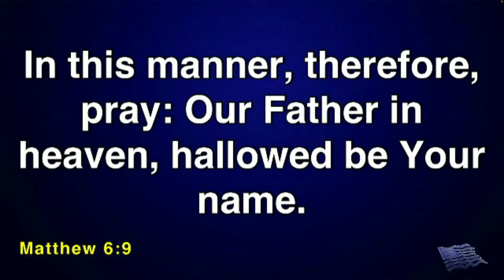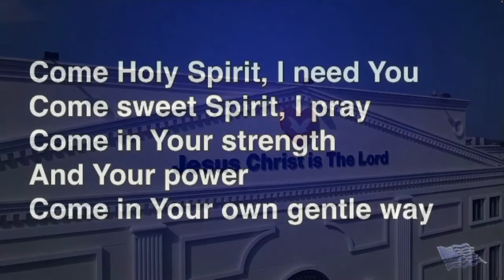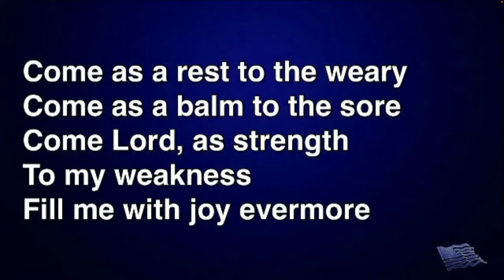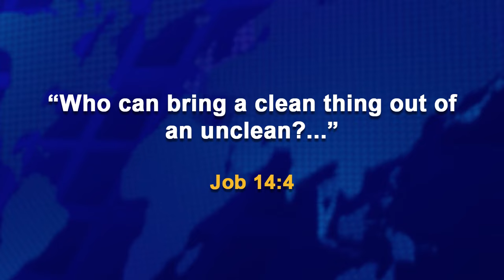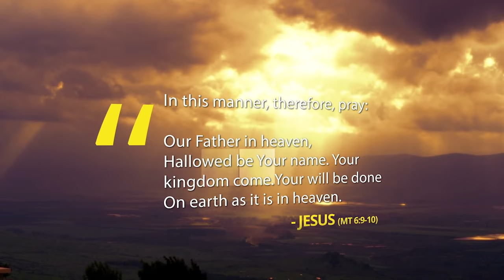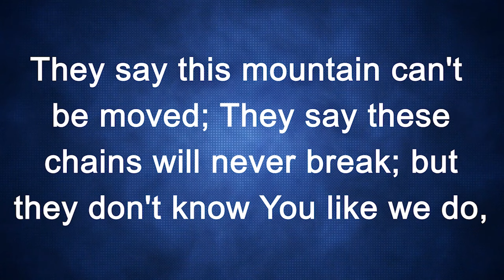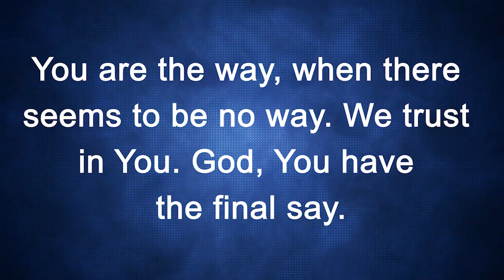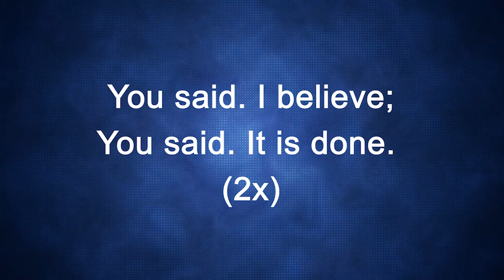Assistants in Focus 02.07.2024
Keep your heart with all diligence,
For out of it spring the issues of life. Proverbs 423